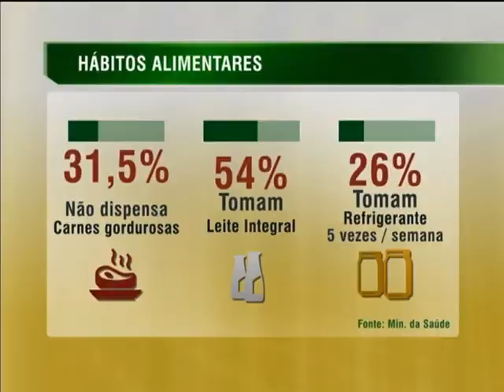Mais da metade da população brasileira está acima do peso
NBR NOTÍCIAS - 27.08.13: Pesquisa realizada pelo Ministério da Saúde aponta que mais da metade dos brasileiros adultos está acima do peso ideal. É a primeira vez que a porcentagem de brasileiros acima do peso passa da metade da população. O estudo retrata os hábitos da população e é um importante instrumento para desenvolver políticas públicas de saúde e estimular os hábitos saudáveis. Nesta edição, foram entrevistados mais de 45 mil pessoas em todas as capitais e no Distrito Federal, entre julho de 2012 a fevereiro de 2013. O ministro da Saúde, Alexandre Padilha, afirmou que os dados servem de alerta para que toda a sociedade se articule para controlar o aumento da obesidade e do sobrepeso no país. Outro dado da pesquisa se refere ao consumo do álcool. Segundo o estudo, quase 22% das pessoas com idade entre 18 e 24 anos, disseram ter feito uso abusivo de álcool nos últimos 30 dias. Para quem tem entre 25 e 34 anos, esse número salta para cerca de 25%, ou seja,  um quarto da população adulta.